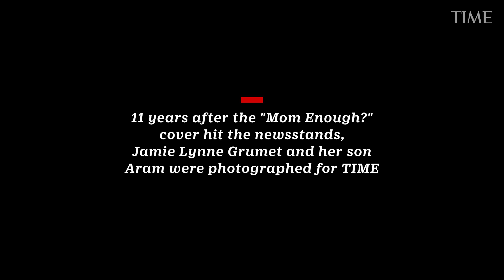'Are You Mom Enough' 11 Years Later; Revisiting a Controversial TIME Cover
Most TIME covers feature people already accustomed to the harsh glare of fame. Others depict those caught up in situations not of their own choosing. But occasionally, a regular person wanders unwittingly into the red border, because his or her life and the news briefly overlap. Such was the case in 2012 when Jamie Lynne Grumet and her son Aram appeared next to the question ARE YOU MOM ENOUGH?

The cover had been the subject of considerable disagreement within TIME’s staff, with some calling it sensationalized and others saying it accurately captured the pressure mothers were under. Outside TIME’s walls, the cover was fodder for comedians, parenting experts, and a legion of letters to the editor.